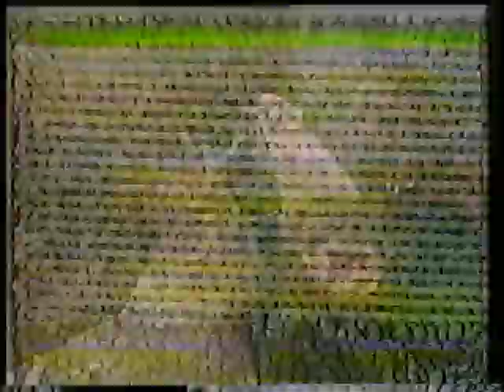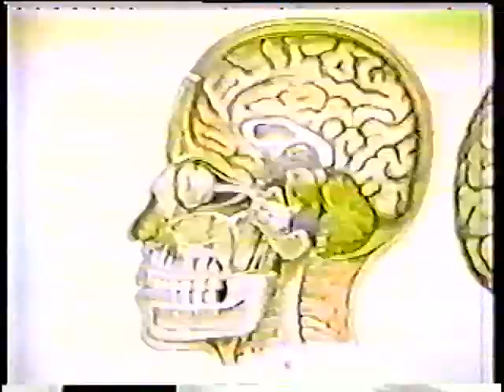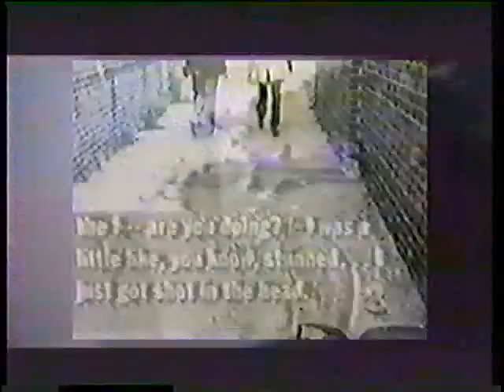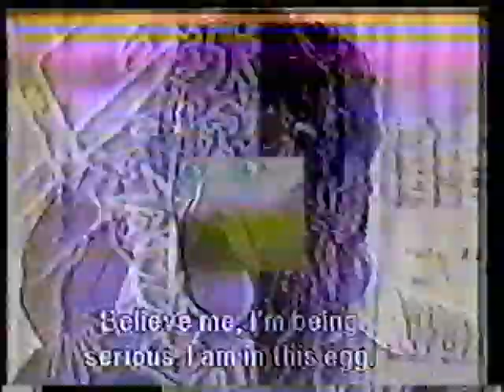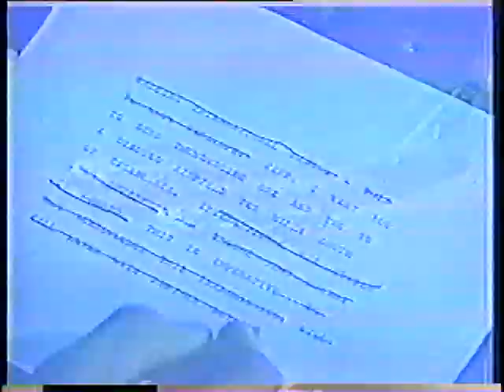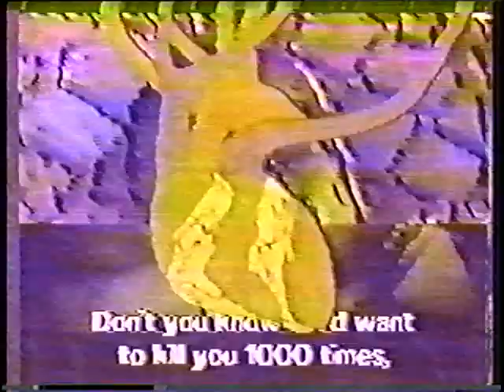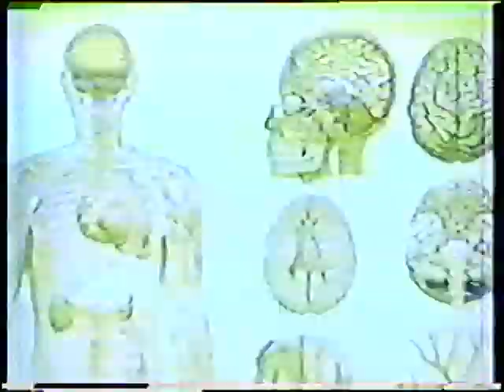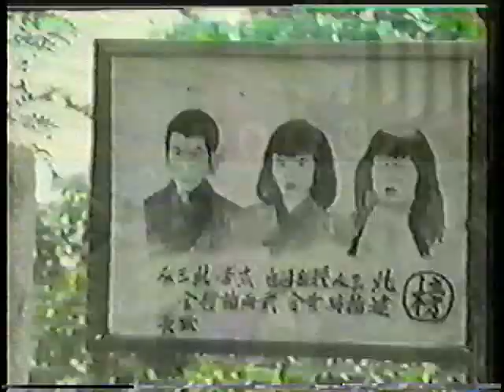Serf Invisibre . Episode #166 . 1998-04-17 . Madame Chao's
Madame Chao's Public Access Television.  Episode #161, "Serf Invisibre".  Original date of cablecast: April 17, 1998. (Manhattan Neighborhood Network, New York, NY, USA)
"Red White & Blue, Red White & Blue, Red White & Blue, Red White & Blue, Red White & Blue - Oh No!"